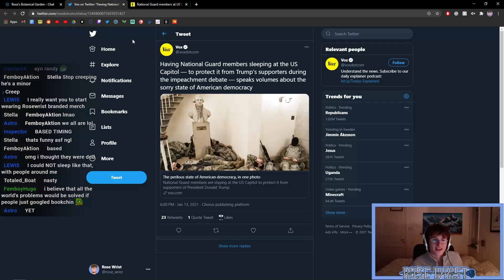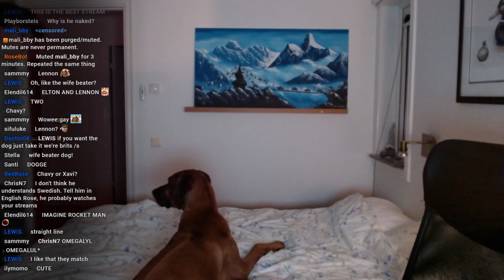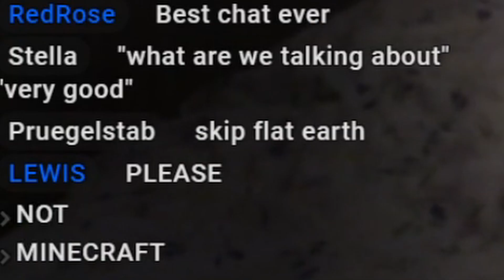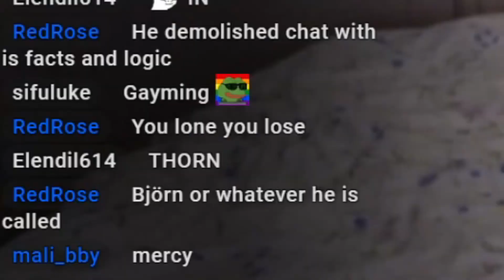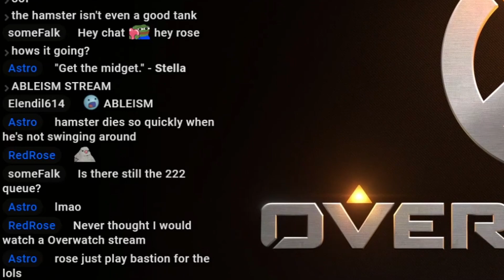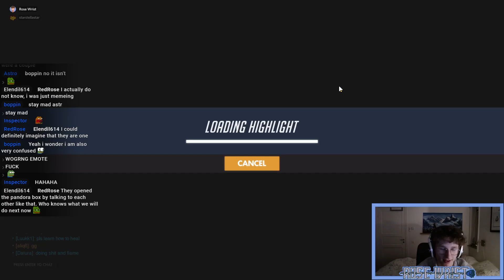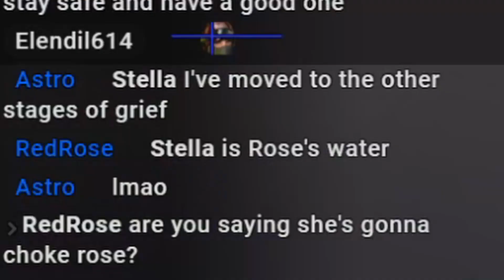Being Debated on MY Ethnicity | Stream Highlights